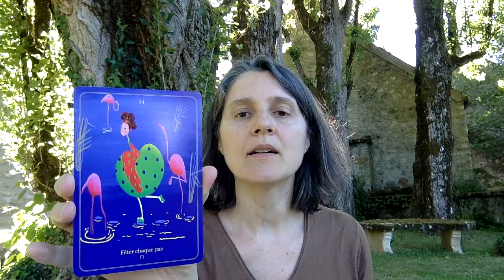L' oracle des nuances émotionnelles de Marie Ollier. Carte 34 "Fêter chaque pas"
Editions Eyrolles
Préface d'Anne Ghesquière